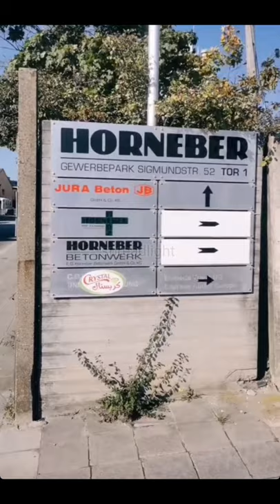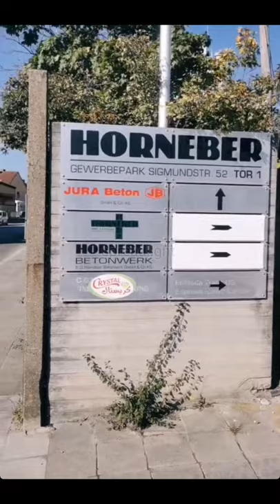Electric Tyres,Brakes update in Nürnberg Germany Peace Journey from UK to Mecca by Foot update share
kurdish brother reciting quran
medina steak House frankfurt
al huda mosque Offenbach
tiktok compilation
queen maxima
Vodafone unlimited
banhoek mtb
Afghanistan war 2021
arynews live
tiktok islamic
tiktok takbeer
inspirational video
unusual videos
motivational video
trend
trending
viral video
unbelievable pilgrims
mashallah brother
subhanallah
subhanallah alhamdulillah
life journey
life journal
hajj pilgrimage journal
live journey
live journey by foot
epic journey
Ibadah haji
inspirational dad
dad journey
peace journey
uncle journey
heroic dad
proud dad
Happy journey